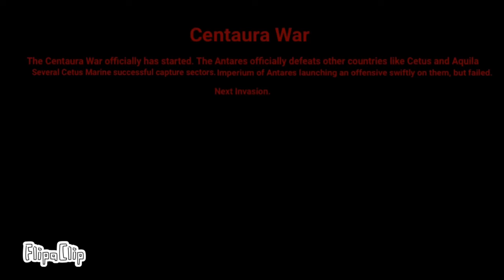Centaura - Invasion of Cetus and Aquila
Centaura isn’t update yet.

Aquila Update and it’s the invasion of Aquila by Imperium of Antares started in 1912, meanwhile the cetus marine confronted against the Antares and successful tooks their sector.

Among Antare’s formidable heavy armored vehicles has built. Which new equipment. Cannon. In past the antares tank was using the machine gun.

-[ Music used ]-